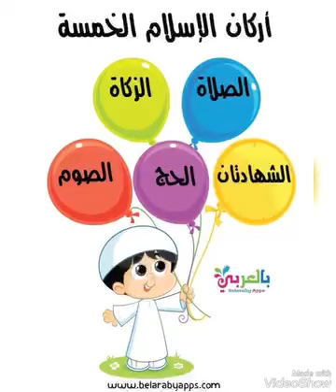Nora_International_Schools 1D#American_Schools#International_Schools#Riyadh#الرياض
الرائعين 1B في تنفيذ ورقة العمل “اركان الاسلام"  بكل اتقان وابداع
نفع الله بهم 😍😍😍